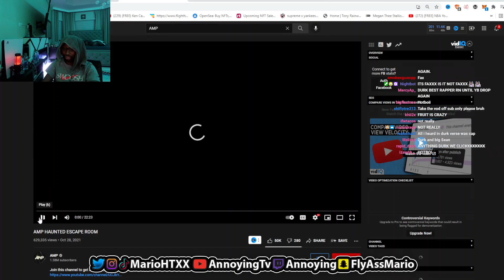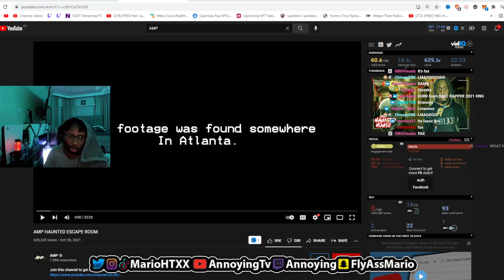AnnoyingTV Reacts to Big Sean, Hit-Boy - Loyal To A Fault ft. Bryson Tiller, Lil Durk